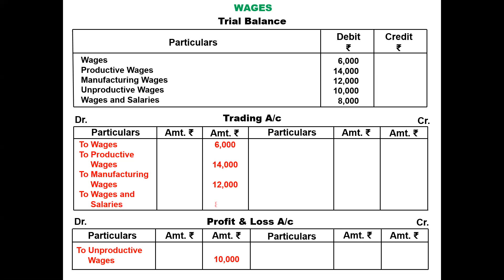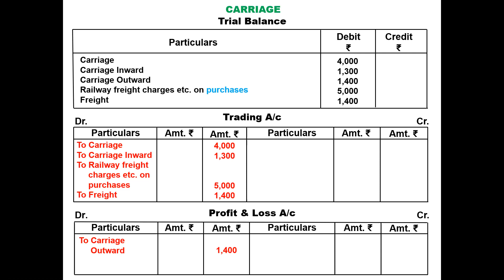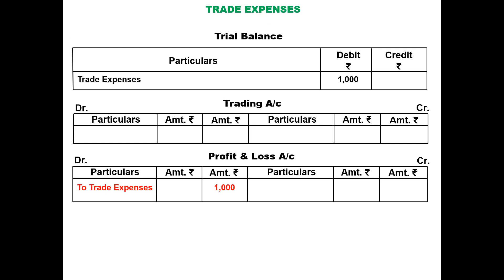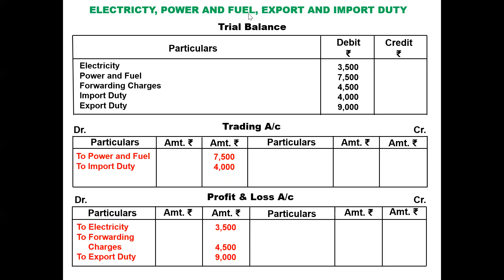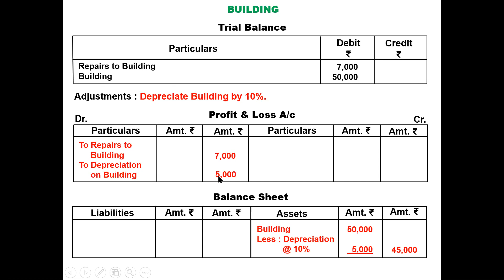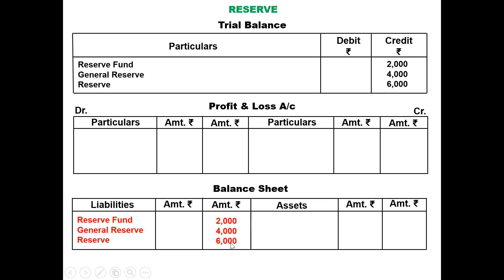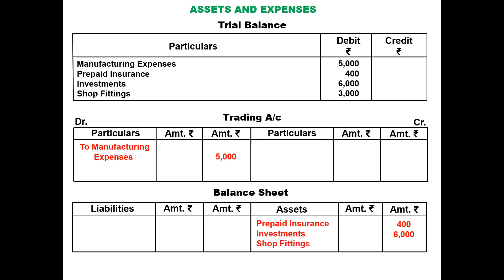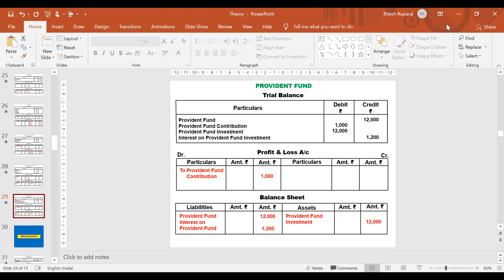Final Accounts with Adjustments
In this video I have explained the various Adjustments in Final Accounts.